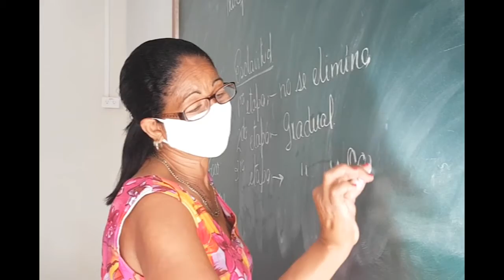Creadas las condiciones para el inicio del curso escolar en las montañas cienfuegueras.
La totalidad de los centros educacionales de la montaña están listos para iniciar las labores lectivas. La cobertura docente y la base de materia de estudio y de vida completas caracterizan una etapa que requiere de extremo cuidado desde el punto de vista epidemiológico.